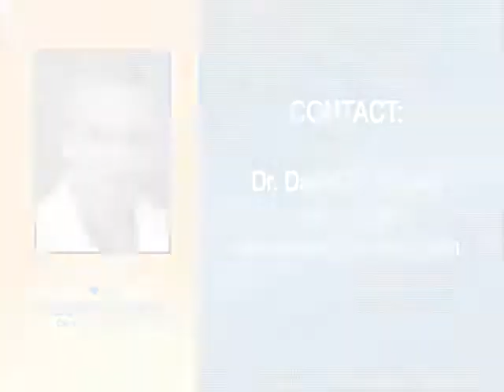Factoring Age and Health Into Prostate Cancer Treatment - Dr. Samadi on National Greek TV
Dr. Samadi talks to a caller who was told that surgery would be detrimental to him because of his prior heart surgery. He was told that he might not survive. Dr. Samadi believes in individualized treatment. If the patient is in otherwise good health and has normal urination, he advises watchful waiting for PSA or radiation for older patients. Surgery is ideal for younger patients. He also advised taking Avodart or Proscar, which is capable of reducing the PSA by 50 percent.